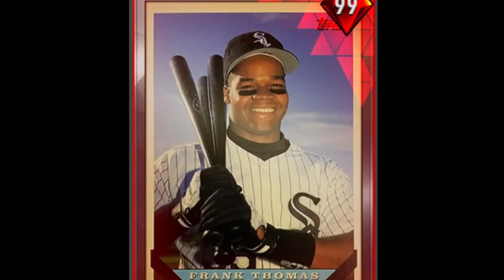This ALL PRESTIGE TEAM Is No Joke!! MLB The Show 20 | Diamond Dynasty